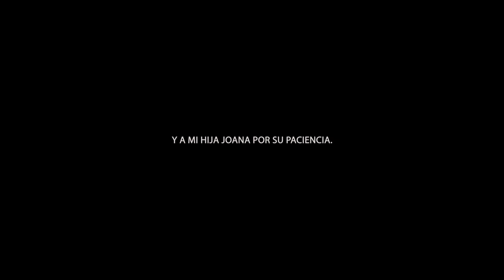Sergi Franch - Monociclismo Radical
Sergi Franch nació en Albons (Girona) el seis de marzo de 1979. Desde pequeño siempre ha sido un apasionado por los deportes extremos al aire libre y la naturaleza.

En 2013 ha realizado una de las mayores azañas del monociclismo, la ruta Transpirenaica, De Llançá a Hondarribia, 1050kms de alta montaña . Esta aventura  la ha permitido conocerse más a fondo y creer más con sus capacidades, convirtiéndose en el punto de partida un largo camino y el inicio del RETO 2014.

Créditos
   - Dirección y realización: Mario López
   - Jefa de producción: Saray de la Hoz
   - Operadora de cámara: Sara Centeno
   - Técnico de sonido: Alejandro Pozuelo

Música

  - Frosty Blue : Graphiqs Groove